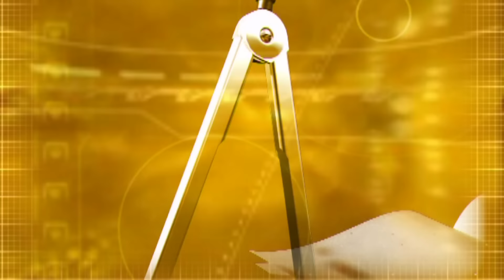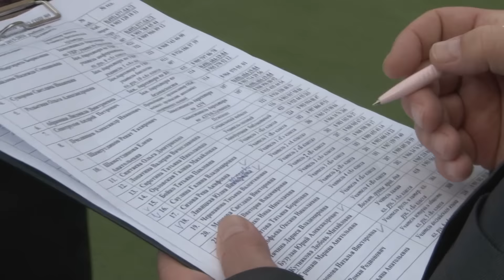2015 10 07 - Месячник по ГО. Школа №9 и ПЧ 82 (Лобня)